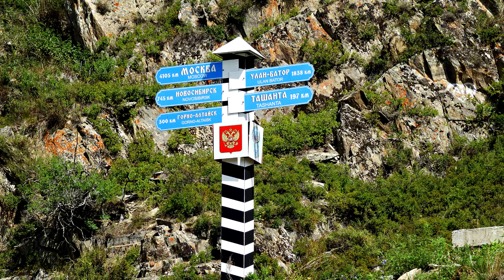Времена года природы Алтая в картинках.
Фото природы Горного Алтая и Алтайского края.